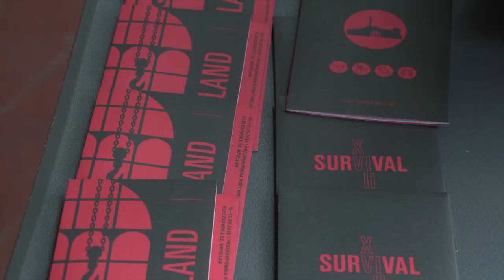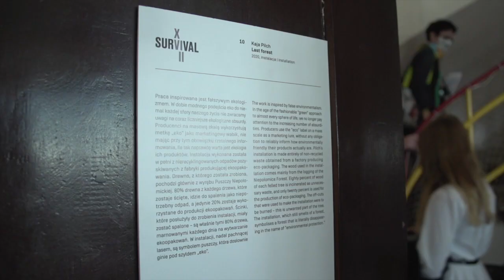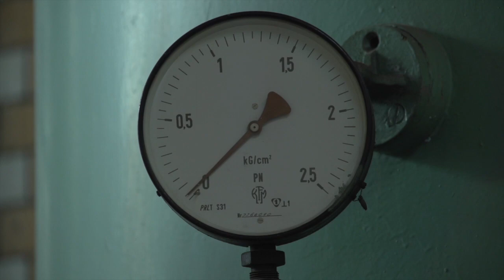Survival w historycznej Przepompowni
Sztuka współczesna zawitała do niedostępnego do tej pory miejsca, czyli Przepompowni w Porcie Miejskim. We Wrocławiu rozpoczął się 18. Przegląd Sztuki Survival.